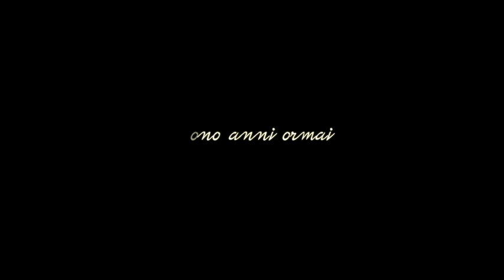Giornata internazionale per l'eliminazione della violenza contro le donne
Video della Regione Toscana in cui l’attore livornese Paolo Ruffini legge due liriche della poetessa toscana Beatrice Niccolai che trovano rispondenza visiva nelle immagini dei volti di donne
dipinti dall’artista Marlene Dumas, attualmente esposti al Pecci.